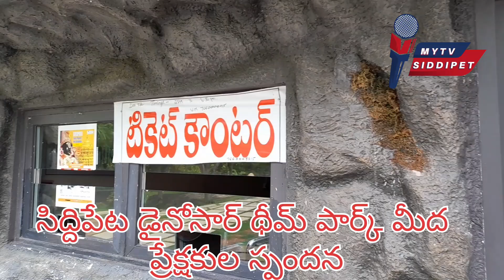Siddipet Dinosaur park:Tourism